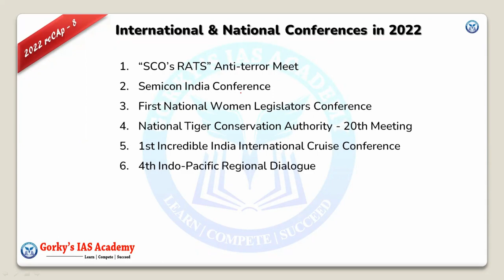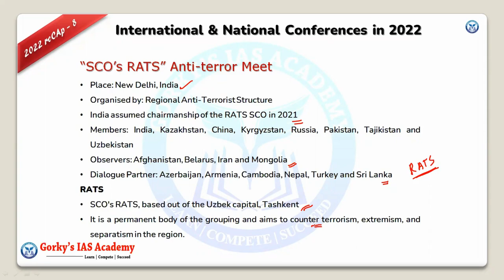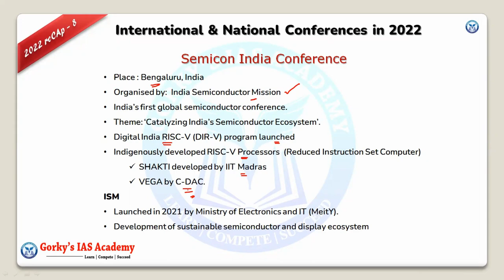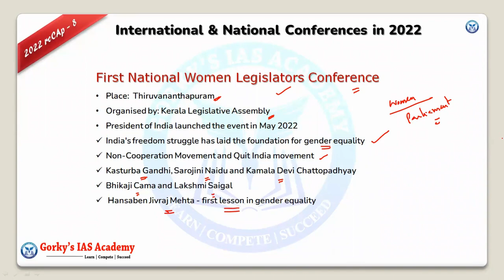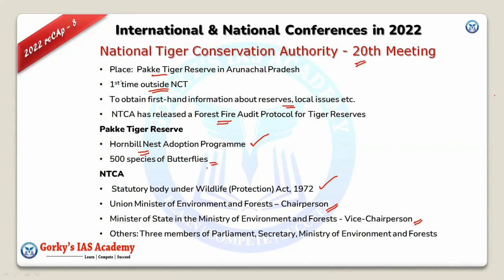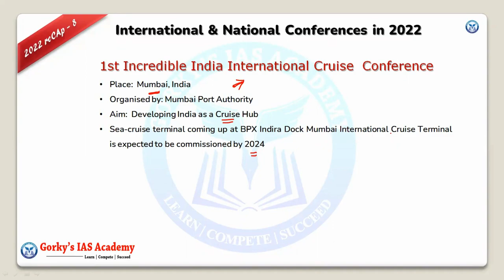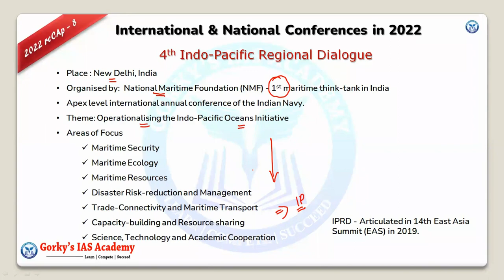Important Conferences in News | 2022 reCAp 8 | UPSC| Civil Services Prelims Exam 2023 | IAS | IFS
Revise Current Affairs for Prelims (reCAp) is a series aimed at providing competitive edge to the civil services aspirants who appear in IAS/IFoS Preliminary Exam in 2023. It covers significant events in 2022 that are relevant to the UPSC Prelims Exam.

The video covers the following important International Conferences in 2022:
1. “SCO’s RATS” Anti-terror Meet
2. Semicon India Conference
3. First National Women Legislators Conference
4. National Tiger Conservation Authority - 20th Meeting
5. 1st Incredible India International Cruise Conference
6. 4th Indo-Pacific Regional Dialogue